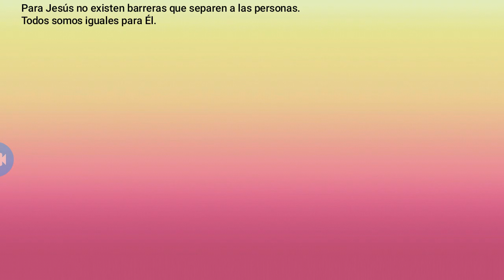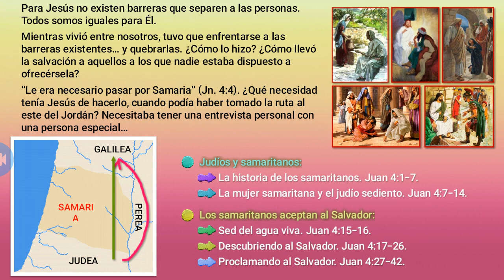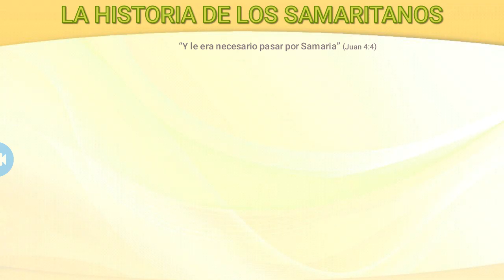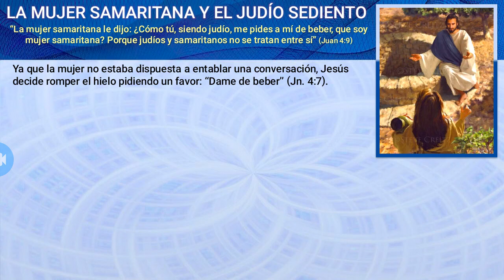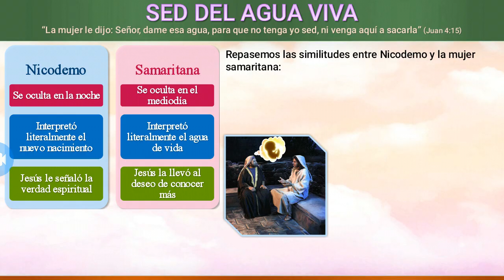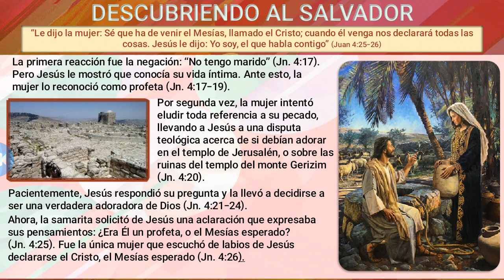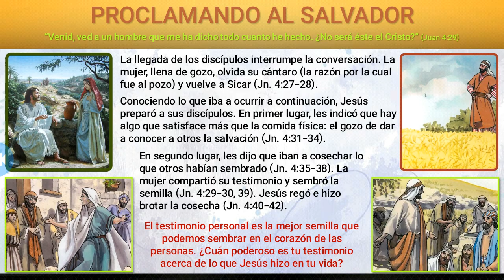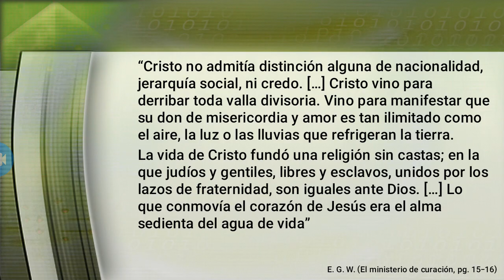El Testimonio De Los Samaritanos